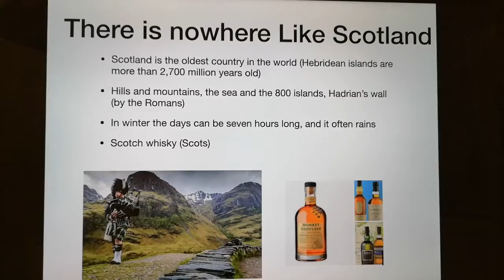There is nowhere like Scotland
a brief introduction about Scotland